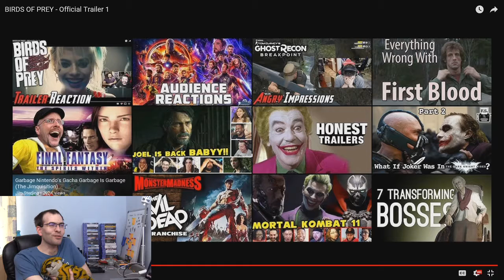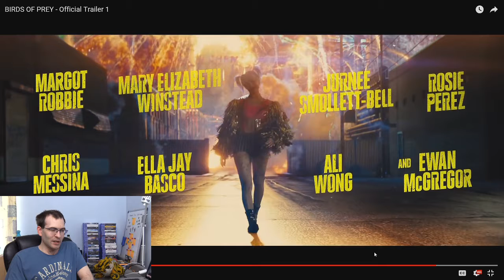Birds of Prey Official Trailer 1 Reaction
Fast, fun and no spoilers!